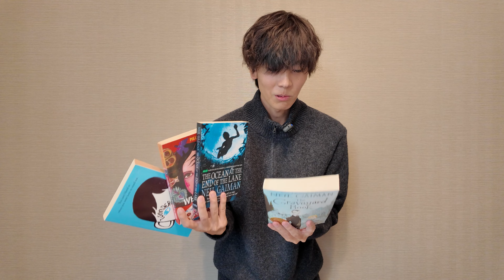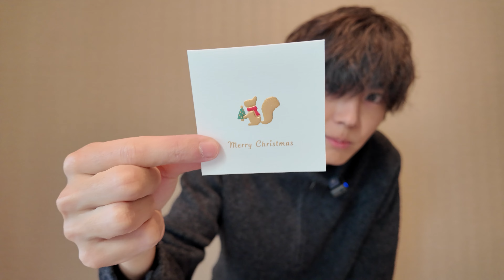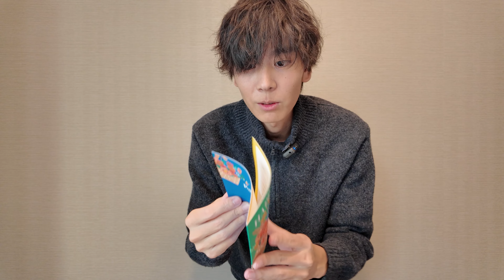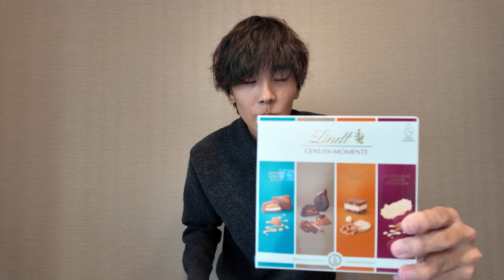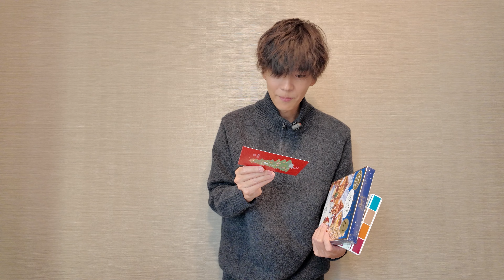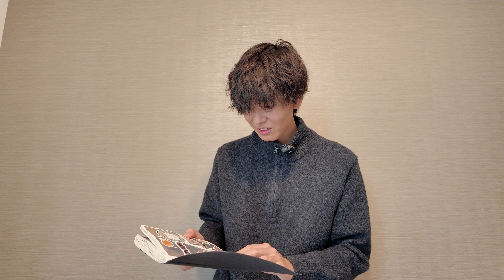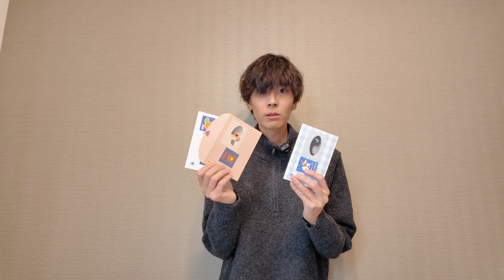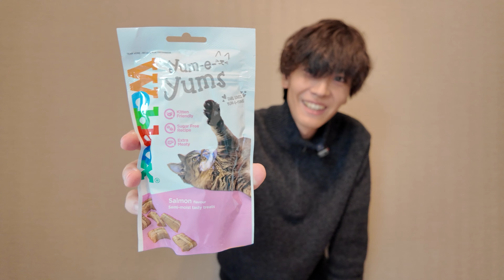Merry Christmas! | Surprise Christmas Presents from Viewers! | Unboxing and Gratitude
Everyone, Merry Christmas! Today is Christmas!

I've received Christmas gifts from viewers on Instagram, YouTube, and TikTok, so I made a video unboxing them and sharing a message with all of you!

I'd be delighted if you watched the video till the end!